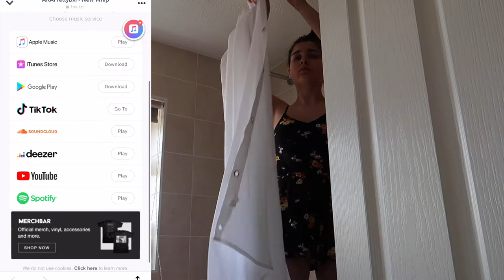Deep Clean My ENTIRE House With Me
Hey peeps☺! In todays video I deep cleaned my WHOLE house all by myself:) I Love watching these specially when i’m feeling anxious they can help relax me. So I hope this is satisfying enough for the people who love cleaning video😁😂

✰The world is crazy right now and I’m going to try and upload as much as possible to take both mine and your minds of the situation. I hope everyone is doing okay and I hope everyone is staying safe and well:) (Don’t forget to wash your hands peeps!) and stay indoors!✰

Love ams ♡x

(goal for this year is to hit 1,000♡)